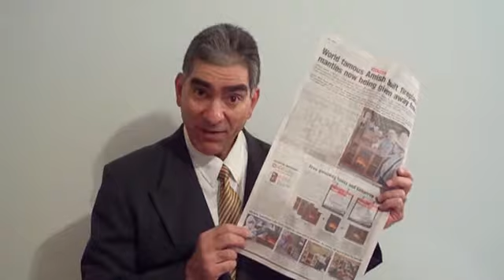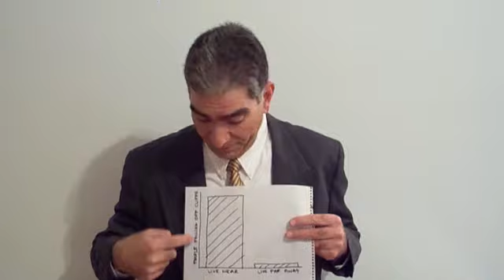CLEAN COMEDY - Ray Wilson Standup April 03 2011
If you don't like the first couple of bits... probably best to stop watching. Lennie Bruce I'm not.

Comedian Ray Wilson tries again to get people to laugh at the absurdity of life. Never say die and never give up the ship. Getting people to buy Boone's Farm and raising concerns about the Amish and their secret Lancaster, PA global warming lab is all in a days work for the funny man.